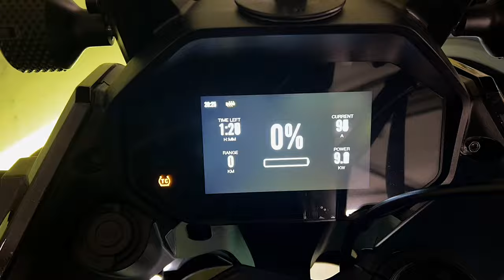Zero DSR/X 2023 ➥ Real Life Charge time 😫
With a 6 kW Rapid Charger the Zero DSR/X official specs are:
 - 1.1 hours or 1h06 (95% charged)
- 1.6 hours or 1h46 (100% charged), but do they mean 110%
- Battery Max capacity: 17.3 kWh
- Battery Nominal capacity: 15.1 kWh = This is 110% as per Zero

That means 100% is actually 13.7 kWh

REAL LIFE Charge Time:
- 1h00 to 81% (11.1 kWh) (not 12.2)
- 1h06 (1.1 hour) to 86% (11.8 kWh) = average power of 10.7 kW
- 1h18 (1.3 hour) to 95% (13 kWh) = average power of 10 kW
- 1h25 (1.4 hour) to 100% (13.7 kWh) = average power of 9.7 kW

NOTES:
- I don't reach 95% in 66 minutes as advertised by Zero. Instead I need 79 minutes. Which is a 20% difference
- It requires an average Power of 11.8 kW to reach 95% in 66 minutes. It's not what I get currently
- I will do a test from 0 to 110% to see if the charging curve is different